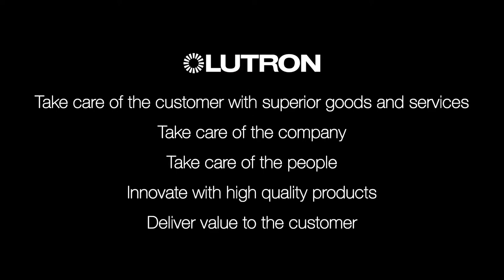Lutron Electronics – New York Residential Experience Center Time lapse